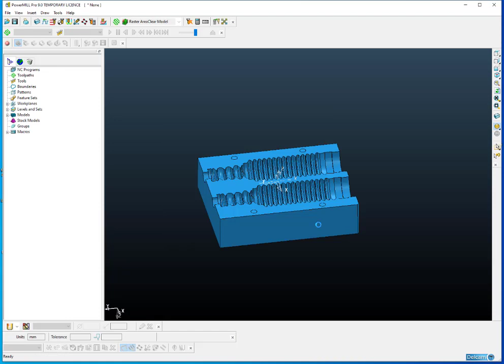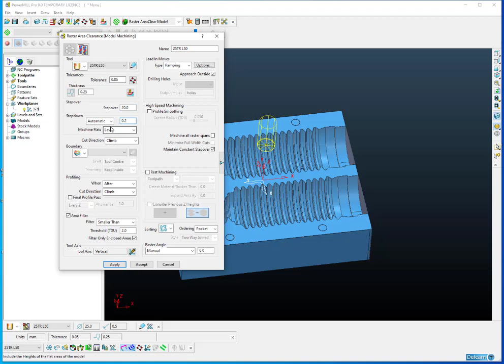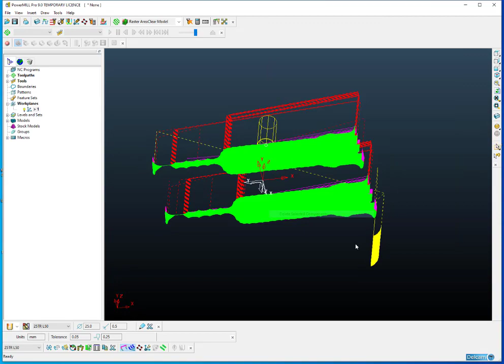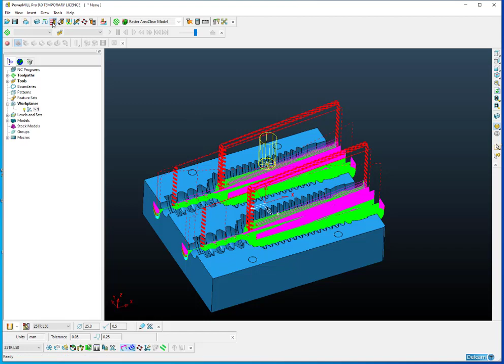Cnc Programming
In This video we'll learn how a Cnc Programming